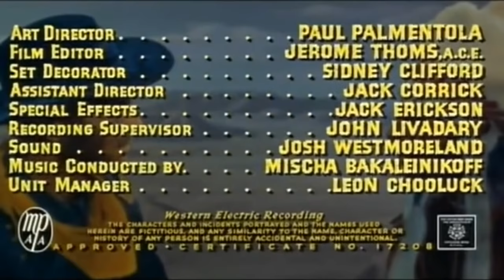El levantamiento de los Seminolas (1955) | Western | Pelicula del Oeste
Corre el año 1855 en Texas. Los poblados indígenas están siendo atacados por la tribu Semínola. Su Cacique se ha propuesto eliminar de la región al resto de las tribus, como así también a todos los blancos que se encuentren allí; incluida la Caballería del Fuerte Mason.

El levantamiento de los Seminolas

Género: Bélico. Western | Enfrentamientos del Ejercito de los Estados Unidos con las comunidades indígenas
Título original: Seminole Uprising | Año: 1955 | Duración: 74 min
Reparto: George Montgomery, Karin Booth, William Fawcett, Steven Ritch, Edward Hinton
País: Estados Unidos
Novela: Curt Brandon
Guión: Robert Kent
Fotografía: Henry Freulich
Director: Earl Bellamy

Sinopsis: Año 1855. Oeste de Norteamérica. Los indios Semínolas deciden escapar de su confinamiento en una reserva de Florida para marchar a Texas. La expedición es encabezada por el indio mestizo Malak (Gato Negro).
El teniente de Caballería Cam Elliott recibe la misión de capturar a Gato Negro, jefe de los indios Semínolas, que lleva a su pueblo a la destrucción a través de luchas interminables.
Gato Negro secuestra a Susan, la hija del coronel Hannah, con la intención de venderla a un grupo de blancos renegados a cambio de armas. El teniente Elliott, enamorado de la joven, perseguirá a los indios para rescatarla.